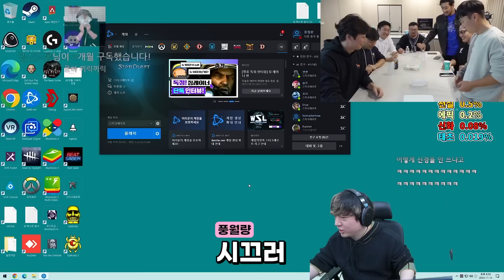손님들 오셨는데 태초가 왜 지금 떠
▶ 스타 유즈맵) 메이플 운빨 디펜스 (메운디)
▶ 2022년 11월 14일 방송